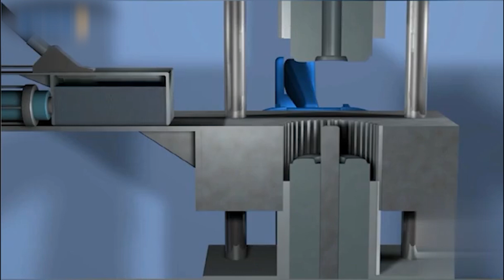This kind of gear is pressed out with powder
WELCOME TO WANT.NET

The Best CNC Machining Manufacturer From China。

We take advantage of China’s cost advantages and industrial chain advantages to accomplish the goal of“save your cost,deliver on time”.We have won an excekkent retutation among the customers we have served in the past ten years and formed a long-term collaboration.